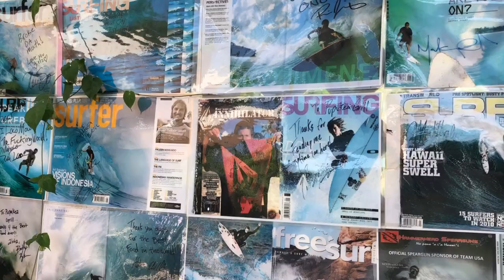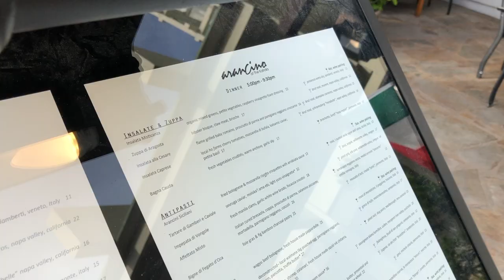THINGS TO DO in OAHU Hawaii - Discover the HAWAII ISLANDS (2019)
We are in OAHU Hawaii island famous for the Pearl Harbor fact.  Learn things to do in Oahu, where to go, the best places, people and of course a lot of Italianness.

Ciao da Fabio Massimo Bonini